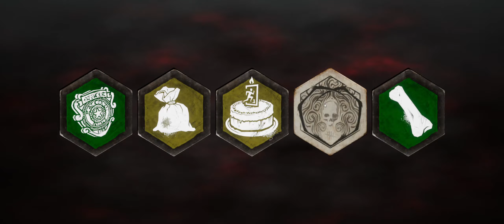Dead By Daylight With The Boys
Playing some Dead By Daylight and Streaming for the First Time in awhile -- Watch live